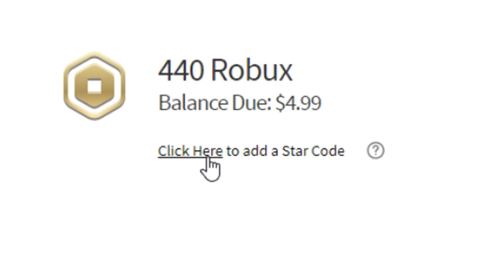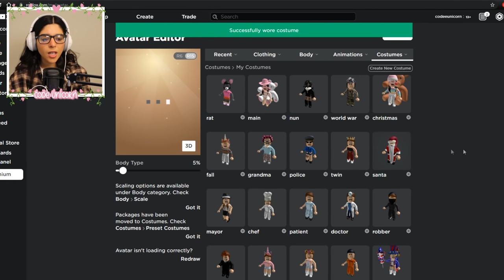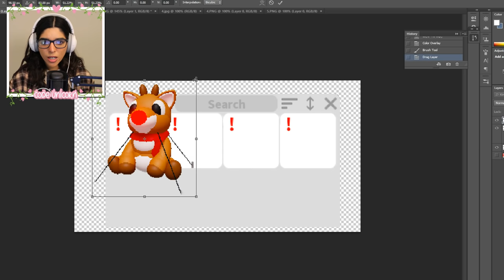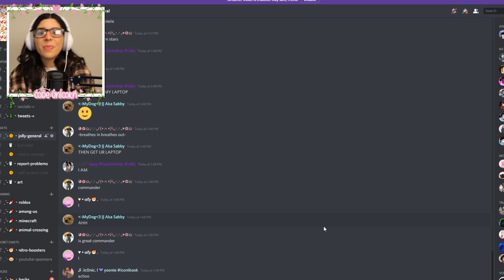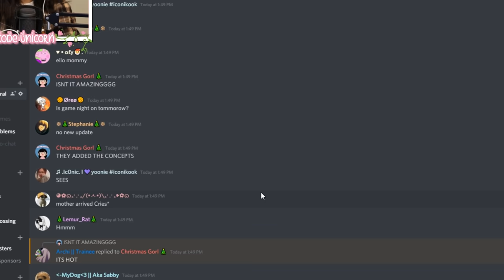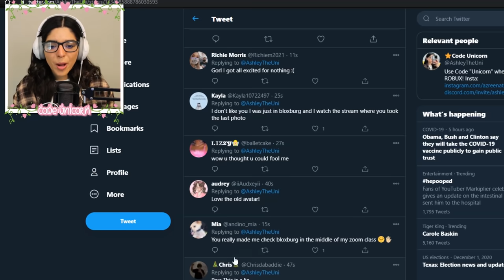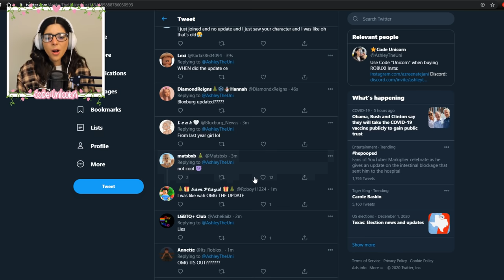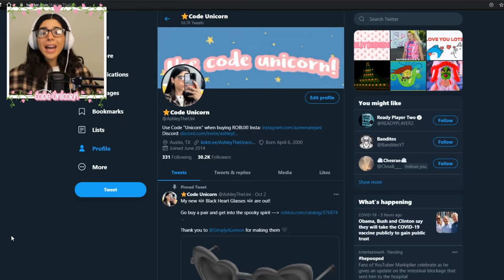I PRETENDED I Got The Bloxburg Christmas UPDATE EARLY! (Roblox)